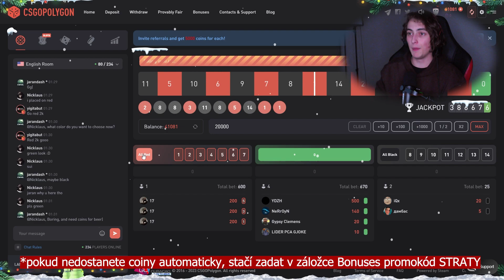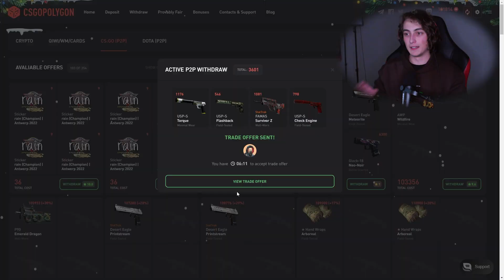Jak získat skiny ZDARMA? CS:GO 2024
2. způsob: CSGOPolygon vyber 1€ zde [Už nefunguje]

0:00 Úvod
1:40 SkinApe (mobilní aplikace)
3:27 CSGOPolygon (nejjednodušší)
4:49 Investiční Discord (placené)
5:55 Soutěže (o štěstí)